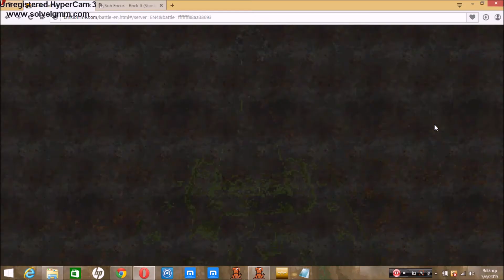Tanki online secret place 2015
map:barda